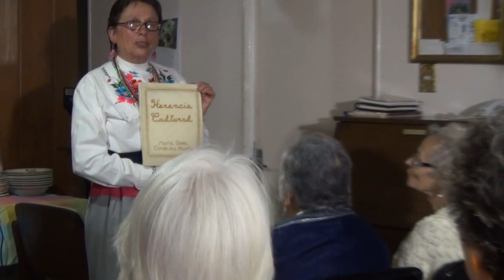TRES CUMPLEAÑOS (74 de vida, 15 de fotógrafa, Y 6 en youtube)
mi salud no me dejaba despegar para plantar todos los sueños. me salvaron los niños y mis cuadernos.  todos mis días de frustraciones quedaron como fotografías de aquellos días de impotencia.  fue una camarita que me dio  recursos para mi primer libro y despues youtube.  la historia completa la subo por capítulos... igual que los festejos y las recetas la convivencia que  fue feliz. la película se llamará: LA ESPERANZA NO DE DEBE DEJAR MORIR.